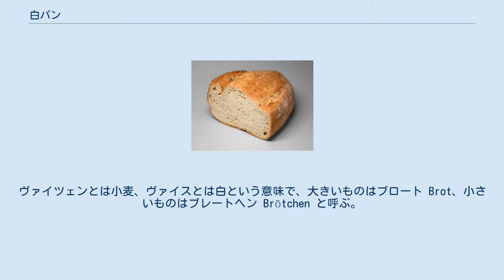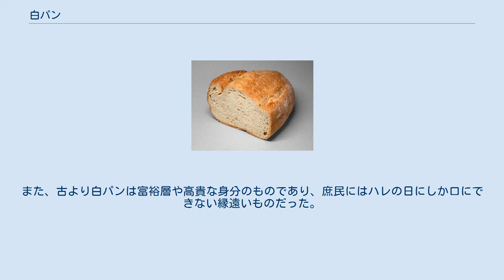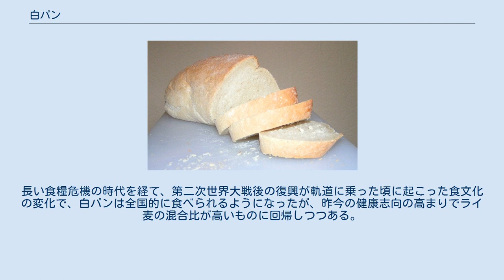白パン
白パン 白パン（しろパン、英語: White bread）は、英語でそのままホワイトブレッドとも呼ばれて、通常小麦粉に精製する一環で、小麦粉全体からふすまと胚芽層が除去された小麦粉から作られたパンを指す。
ライ麦を使った「黒パン」（ライ麦パン）に対して使われる場合もある。
 白パン用の小麦粉の製粉プロセスは、全粒穀物から天然油を除去することにより、白パンの貯蔵寿命を延ばすことができ、油を取り除くことで、白パンのような小麦粉で作られた製品を長期間保存、酸敗の可能性を回避できる。
 白パンに使用される小麦粉は、臭素酸カリウム、アゾジカルボンアミド、二酸化塩素ガスなどの化学物質を使用してさらに漂白され、わずかな自然な黄色の色合いを取り除き、そのベーキング特性をより予測可能にする。
しかし、これはEUでは禁止されている。
また、一部の小麦粉漂白剤は、他の国でも使用が禁止されている。
 白パンはイギリス、フランス、ドイツなどのヨーロッパ諸国や、米国・カナダなどあらゆく国で作られていて、米国では消費者は白パンをサンドイッチ・パン（Sandwich bread）やサンドイッチ・ロウフ（Sandsich loaf）と呼ぶことがある。
日本で一番よく見かける白パンは、食パンである。
 白パンには全粒粉パンに含まれるマグネシウムは1/2になっており、一般的に栄養密度が低いと考えられている。
 ヴァイスブロート ヴァイツェンブロート（独：Weizenbrot）またはヴァイスブロート（独：Weißbrot）とは、ドイツの白パンのことである。
ヴァイツェンとは小麦、ヴァイスとは白という意味で、大きいものはブロート Brot、小さいものはブレートヘン Brötchen と呼ぶ。
 ドイツパンはライ麦粉をブレンドするものが多いが、このパンは小麦粉90%以上の配合で作られる。
発酵にはフランスパンと同じくパン酵母が使われるが、油脂、牛乳、砂糖などが入れられる。
そのため、似たようなリーン系フランスパンと比較するとクラストが少しサクサクと仕上がる。
ライ麦パンより日持ちがしないので注意が必要である。
 寒冷なドイツでは、北部はライ麦、南部は小麦の栽培が盛んであり、白パンはバイエルンなど南部を中心に食べられていた。
また、古より白パンは富裕層や高貴な身分のものであり、庶民にはハレの日にしか口にできない縁遠いものだった。
長い食糧危機の時代を経て、第二次世界大戦後の復興が軌道に乗った頃に起こった食文化の変化で、白パンは全国的に食べられるようになったが、昨今の健康志向の高まりでライ麦の混合比が高いものに回帰しつつある。
 ヴァイツェンブロートに関するカテゴリ: